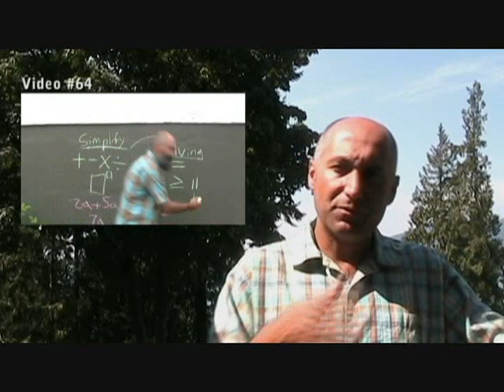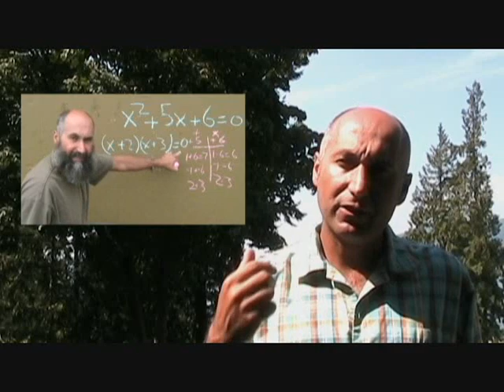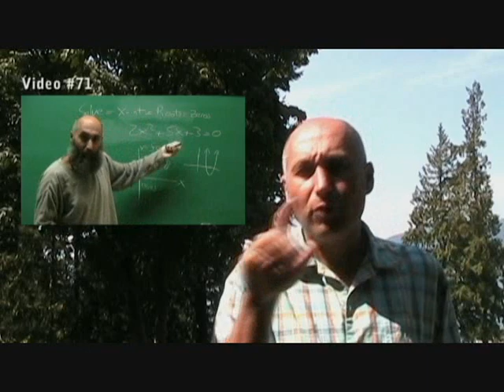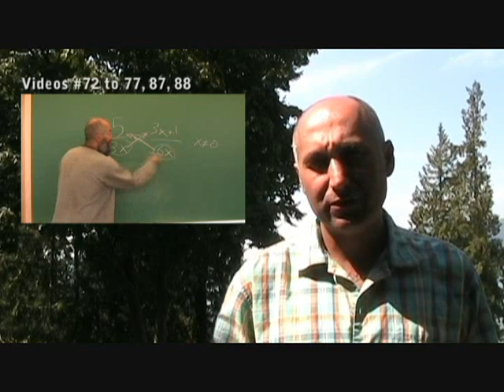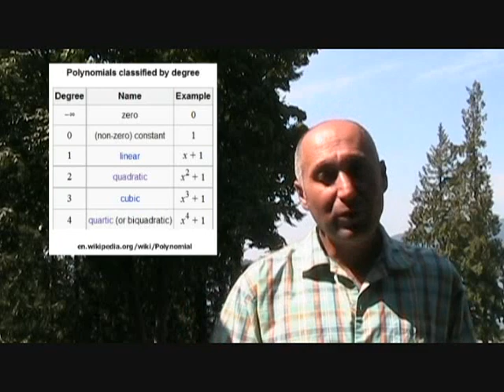Introduction: The Language of Mathematics IIIb (98)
Peace,